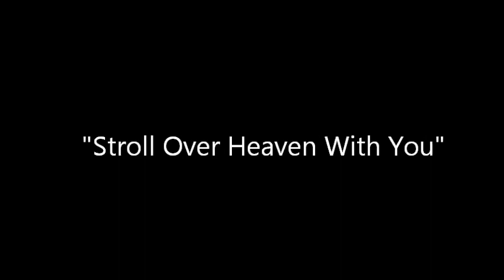STROLL OVER HEAVEN WITH YOU ---Roy Henderson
A great gospel song, sung by Roy Henderson